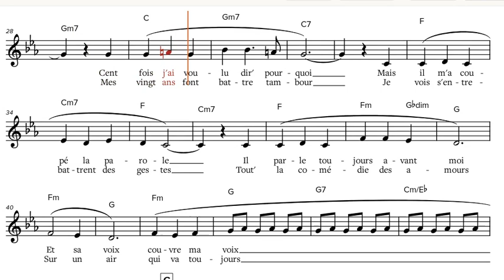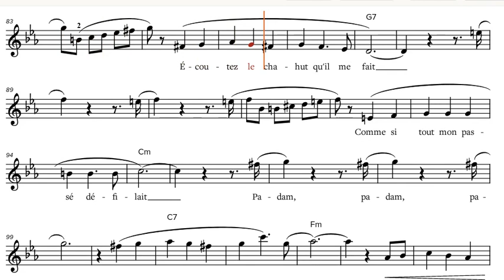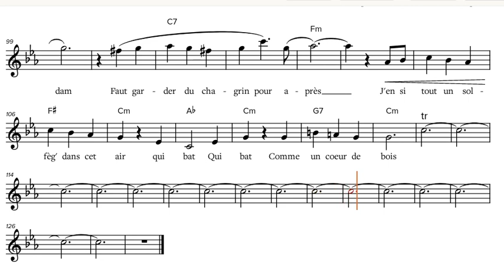Edith Piaf - "padam padam", Bb-Instrument Sheet Music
Edith Piaf - "padam padam", sheet music, play along / backtrack / partitura for Bb-Instruments [Tenor Saxophone, Clarinet, Soprano Saxophone, Trumpet etc.].